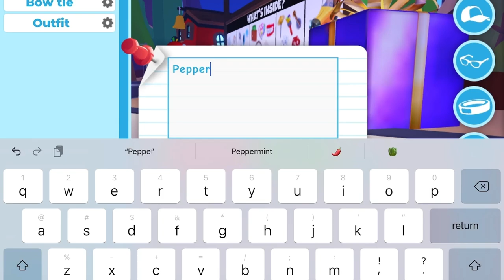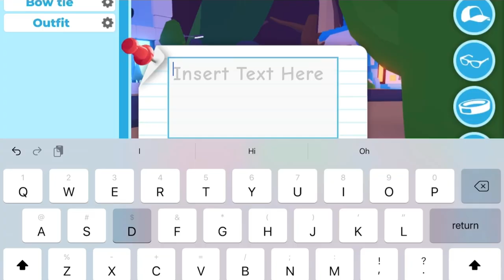RACCOON NAMES IN ADOPT ME ROBLOX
Here are 10+ best names for the raccoon in adopt me roblox!  Most of these have reasoning behind them, but some just seem like they suit the raccoon!

This video was requested by @Urfavgirlyyy-y on my chocolate chip bat dragon names video, if you wanna watch that too here’s the link!

I a, not taking any more requests for names at the moment, because I have a lot I still have to do!